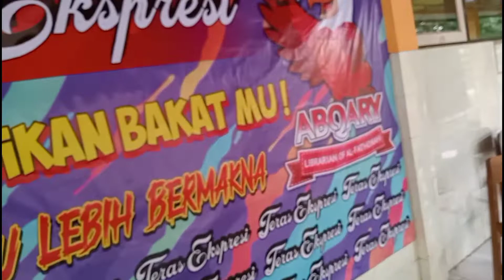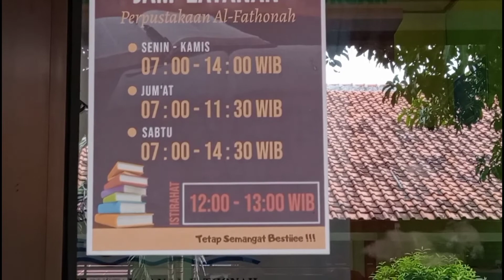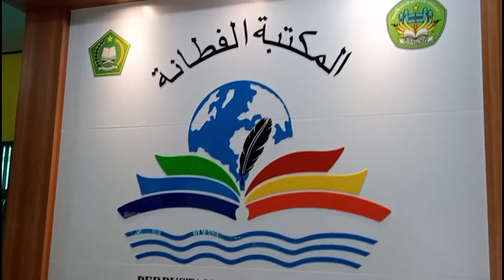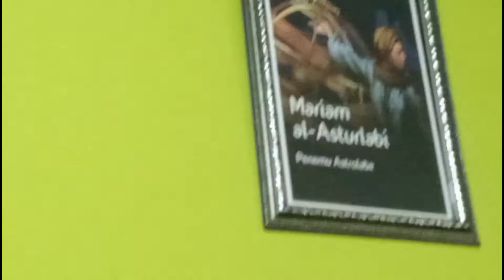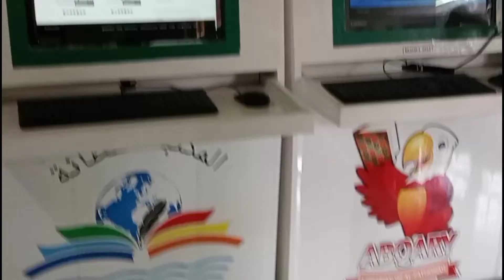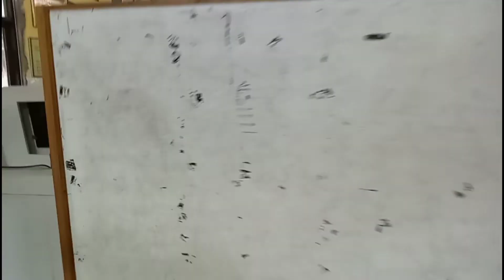KEPALA PERPUSTAKAAN MAN 1 KOTA PEKALONGAN MELUNCURKAN PRODUK TERAS EKSPRESI